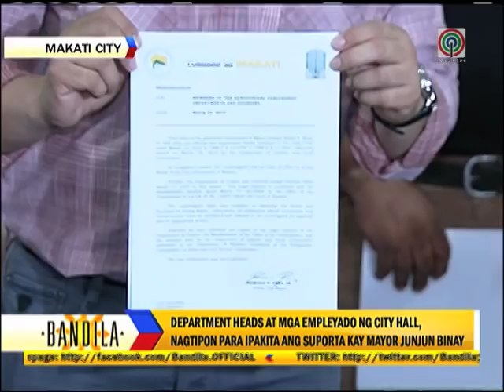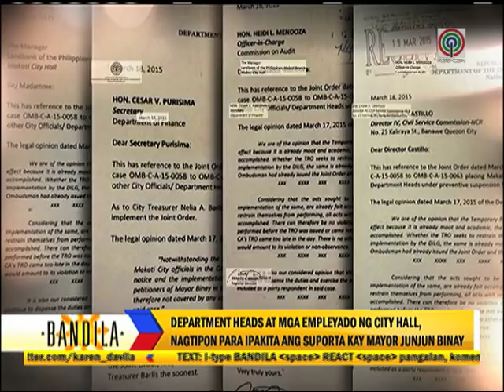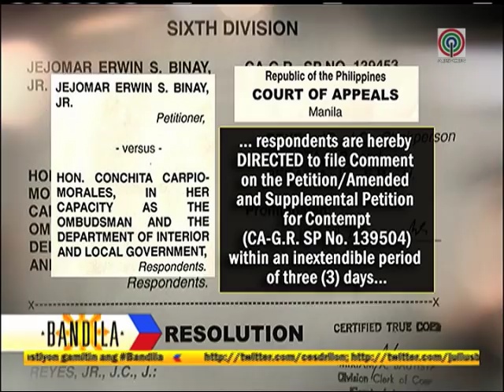Junjun vs. Kid: Makati employees fear delay in salaries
In Makati, the camps of Mayor Junjun Binay and Acting Mayor Kid Peña continue their struggle over the leadership of the city. On the other hand, the city hall employees are worried that their salaries may become delayed.